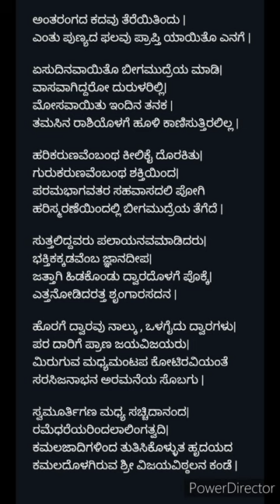Antharangada kadavu tereyitindu - Dasara padagalu - Vijaya vitthala dasara pada - English Lyrics 👇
Antharangada kadavu tereyitindu - Dasara padagalu - Vijaya vitthala dasara pada -

Raaga : Aananda bhairavi
Tala : Eka

English Lyrics :

Antaraṅgada kadavu tereyitindu |
entu puṇyada phalavu prāpti yāyito enage |

ēsudinavāyito bīgamudreya māḍi|
vāsavāgiddarō duruḷarilli|
mōsavāyitu indina tanaka |
tamasina rāśiyoḷage hūḷi kāṇisuttiralilla |

harikaruṇavembantha kīlikai dorakitu|
gurukaruṇavembantha śaktiyinda|
paramabhāgavatara sahavāsadali pōgi
harismaraṇeyindalli bīgamudreya tegede |

suttaliddavaru palāyanavamāḍidaru|
bhaktikakkaḍavemba jñānadīpa|
jattāgi hiḍakoṇḍu dvāradoḷage pokke|
ettanōḍidaratta śr̥ṅgārasadana |

horage dvāravu nālku, oḷagaidu dvāragaḷu|
para dārige prāṇa jayavijayaru|
miruguva madhyamaṇṭapa kōṭiraviyante
sarasijanābhana aramaneya sobagu |

svamūrtigaṇa madhya saccidānanda|
ramedhareyarindalāliṅgatvadi|
kamalajādigaḷinda tutisikoḷḷuta hr̥dayada
kamaladoḷagiruva śrī vijayaviṭhṭhalana kaṇḍe |

Kannada Lyrics :

ಅಂತರಂಗದ ಕದವು ತೆರೆಯಿತಿಂದು |
ಎಂತು ಪುಣ್ಯದ ಫಲವು ಪ್ರಾಪ್ತಿ ಯಾಯಿತೊ ಎನಗೆ |

ಏಸುದಿನವಾಯಿತೊ ಬೀಗಮುದ್ರೆಯ ಮಾಡಿ|
ವಾಸವಾಗಿದ್ದರೋ ದುರುಳರಿಲ್ಲಿ|
ಮೋಸವಾಯಿತು ಇಂದಿನ ತನಕ |
ತಮಸಿನ ರಾಶಿಯೊಳಗೆ ಹೂಳಿ ಕಾಣಿಸುತ್ತಿರಲಿಲ್ಲ |

ಹರಿಕರುಣವೆಂಬಂಥ ಕೀಲಿಕೈ ದೊರಕಿತು|
ಗುರುಕರುಣವೆಂಬಂಥ ಶಕ್ತಿಯಿಂದ|
ಪರಮಭಾಗವತರ ಸಹವಾಸದಲಿ ಪೋಗಿ
ಹರಿಸ್ಮರಣೆಯಿಂದಲ್ಲಿ ಬೀಗಮುದ್ರೆಯ ತೆಗೆದೆ |

ಸುತ್ತಲಿದ್ದವರು ಪಲಾಯನವಮಾಡಿದರು|
ಭಕ್ತಿಕಕ್ಕಡವೆಂಬ ಜ್ಞಾನದೀಪ|
ಜತ್ತಾಗಿ ಹಿಡಕೊಂಡು ದ್ವಾರದೊಳಗೆ ಪೊಕ್ಕೆ|
ಎತ್ತನೋಡಿದರತ್ತ ಶೃಂಗಾರಸದನ |

ಹೊರಗೆ ದ್ವಾರವು ನಾಲ್ಕು , ಒಳಗೈದು ದ್ವಾರಗಳು|
ಪರ ದಾರಿಗೆ ಪ್ರಾಣ ಜಯವಿಜಯರು|
ಮಿರುಗುವ ಮಧ್ಯಮಂಟಪ ಕೋಟಿರವಿಯಂತೆ
ಸರಸಿಜನಾಭನ ಅರಮನೆಯ ಸೊಬಗು |

ಸ್ವಮೂರ್ತಿಗಣ ಮಧ್ಯ ಸಚ್ಚಿದಾನಂದ|
ರಮೆಧರೆಯರಿಂದಲಾಲಿಂಗತ್ವದಿ|
ಕಮಲಜಾದಿಗಳಿಂದ ತುತಿಸಿಕೊಳ್ಳುತ ಹೃದಯದ
ಕಮಲದೊಳಗಿರುವ ಶ್ರೀ ವಿಜಯವಿಠ್ಠಲನ ಕಂಡೆ |